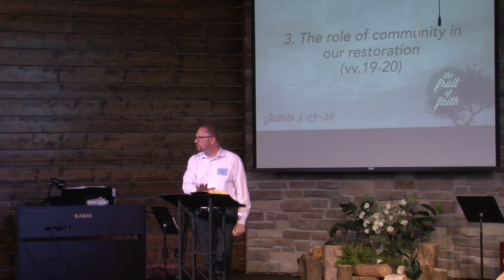Community and Fruit; James 5:13-20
This video is about Community and Fruit; James 5:13-20